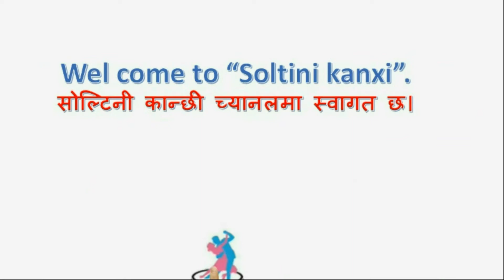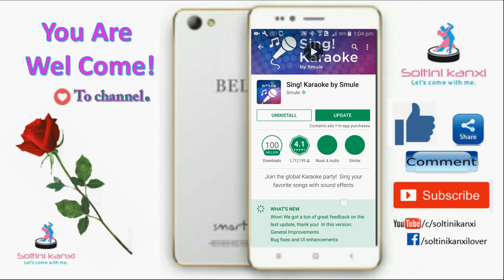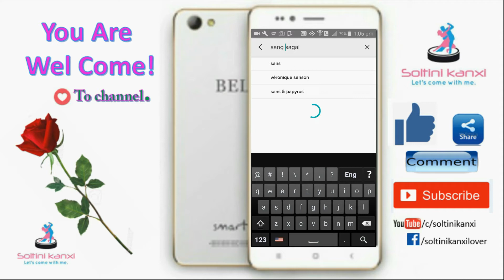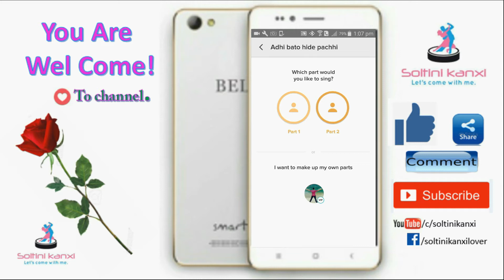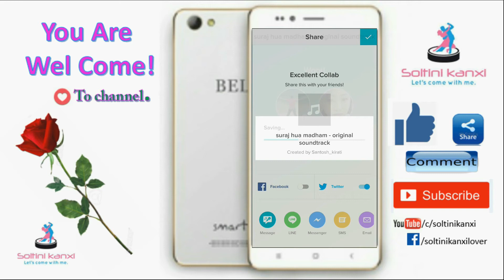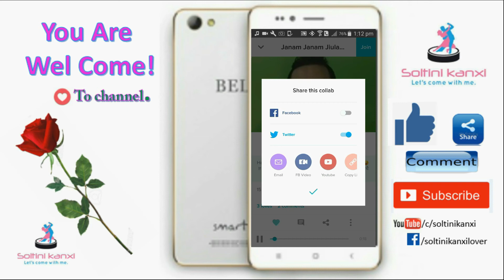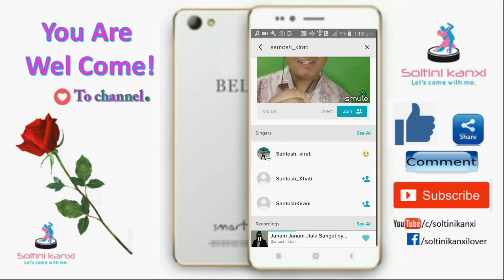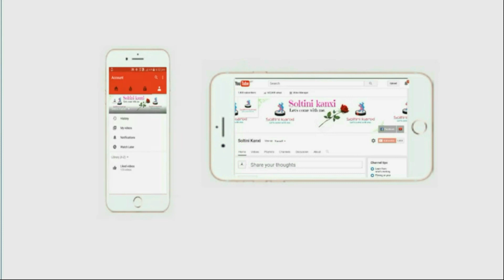गीत गाउन चाहनुहुने नयाँको लागि राम्रो अवसर हुनसक्छ।Sing song as a singer